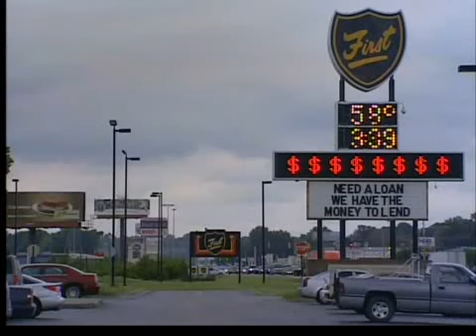County residents dislike annex plan